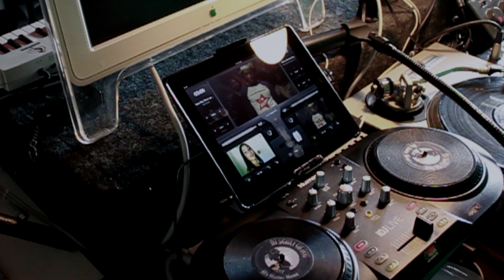Nina Sky vs Soul Sonic Force - vjay video mash (Masta Hanksta)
Here is a quik video I made using vjay by algoriddim.